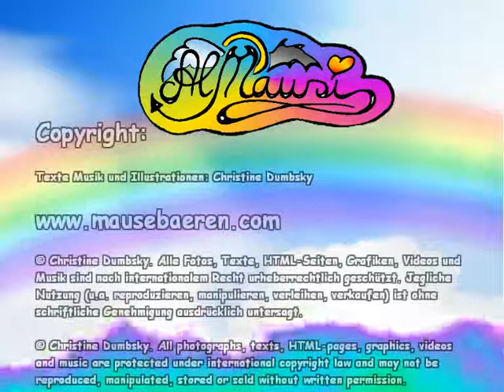leck mich - Der Hundekuss - the dog kiss - perro besito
Al Mausi Productions
present:

Der Hundekuss - the dog kiss - perro besito

Rubrik/Menüpunkt: Hunde

Design by mausebaeren/Christine Dumbsky

FineART & BodyART by the Artist Christine Dumbsky (Malerei für alle Fälle - art for any purpose)

Booking für Special Make-up, Styling, Bodypainting, Requisite, Bühnenbilder, Gemälde, Portraits, Onlinemovies und andere Werbemittel, live und Fotostudio. Booking for special make-up, styling, bodypaint, stagepaintings and properties, paintings, portraits, online movies and other advertising efforts, live an for photo studio.